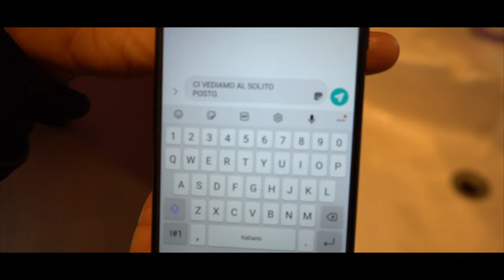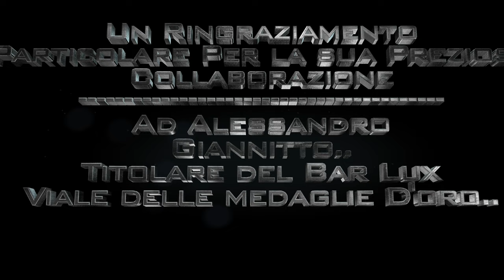Fabio Valenti Ft. Rosario - Chella è spusate già ( Ufficiale 2022 )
Puoi trovare il brano di Fabio e Rosario anche su spotify nella nostra playlist "Tutto il neomelodico Giugno 2022"

Autore & Compositore: Giacomo Andrea Torrisi - Fabio Valenti
Arrangiamenti: Raffaele Gottardi
Chitarre: Luca Campione
Rec/ Mix/ Mastering: Giuseppe Santonocito